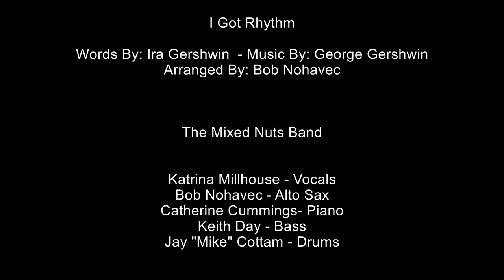I Got Rhythm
Words By: Ira Gershwin    Music By: George Gershwin

Arranged By: Bob Nohavec

Produced By: Neil Peterson

Vocals: Katrina Millhouse
Alto Sax: Bob Nohavec
Piano: Catherine Cummings
Bass: Keith Day
Drums: Jay "Mike" Cottam